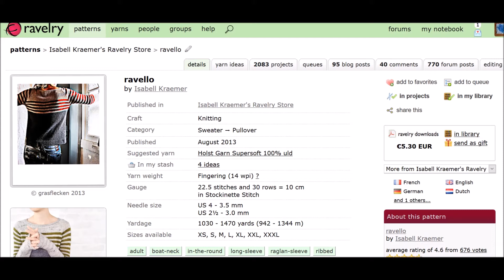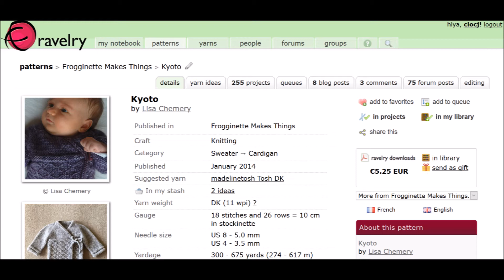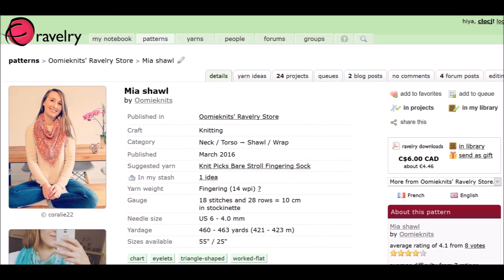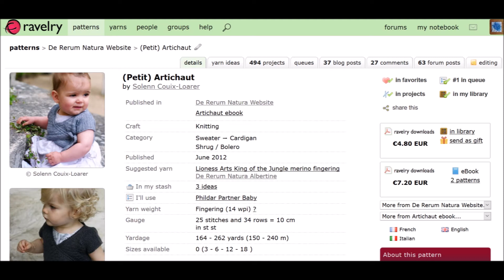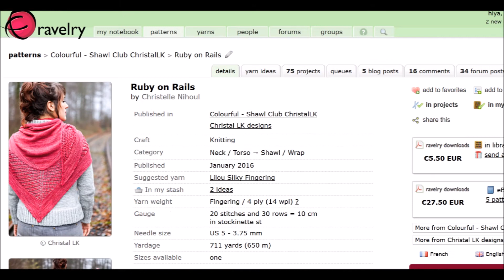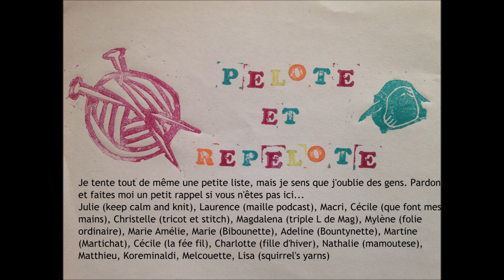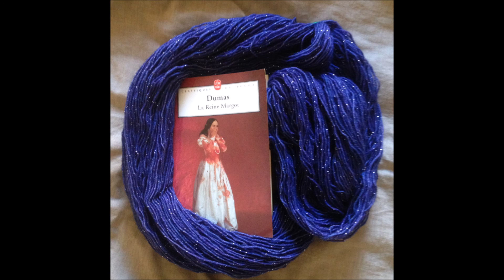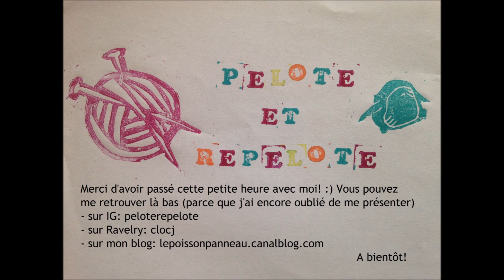Pelote et repelote - Episode 15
Podcast tricot